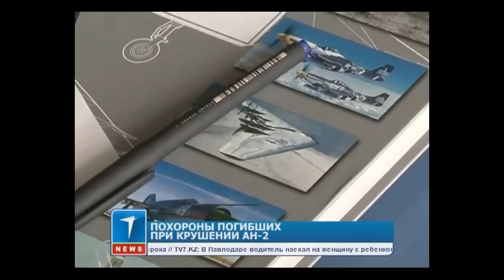Прошли похороны погибших при крушении АН-2